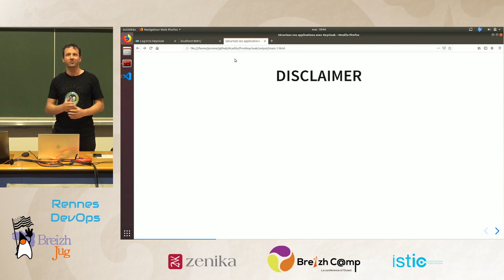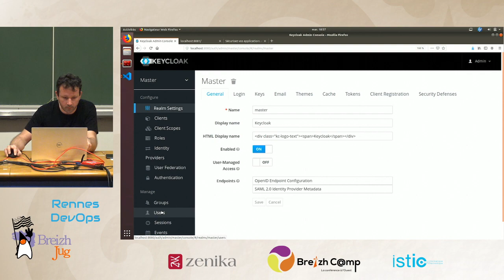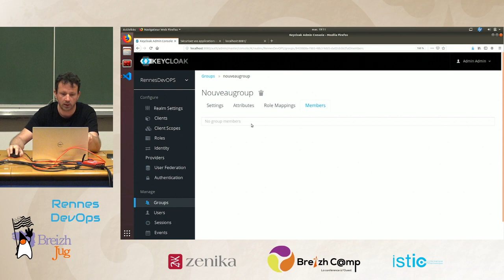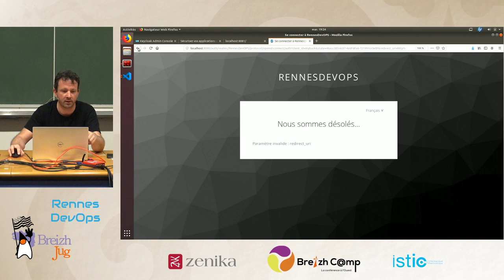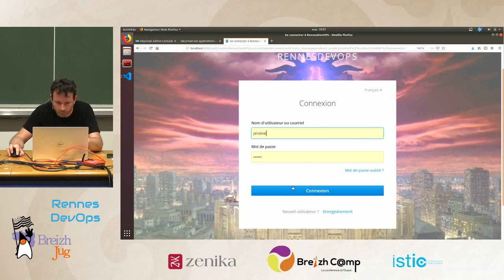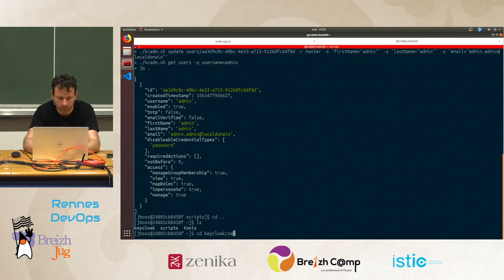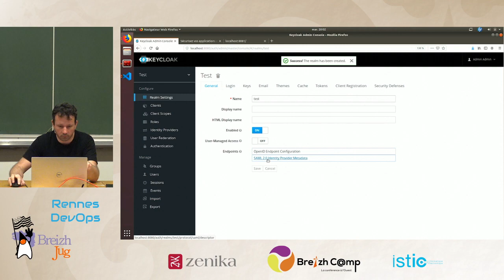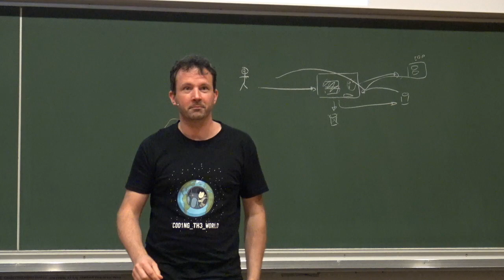[Rennes DevOps - BreizhJUG] Sécurisez vos applications avec Keycloak - Jérôme Marchand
Lors de mon Tool In Action sur Keycloak au BreizhCamp, j'avais commencé à présenter comment Keycloak propose, et facilite l'intégration de l'authentification dans une application.
Le use case mis en avant était celui qui concernait la page de login.
Je vous propose de continuer à découvrir cet outil avec d'autres use case :
- Securiser une API
- Compléter le token JWT
- Utiliser l'API Rest de Keycloak
- Fédération d'utilisateurs
- Clé privée compromise
- Implémenter des SPI